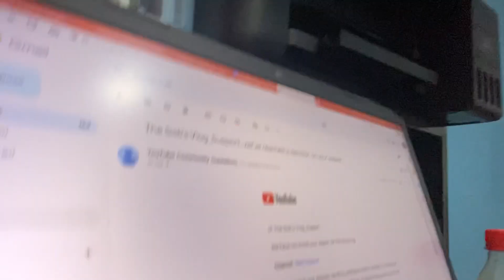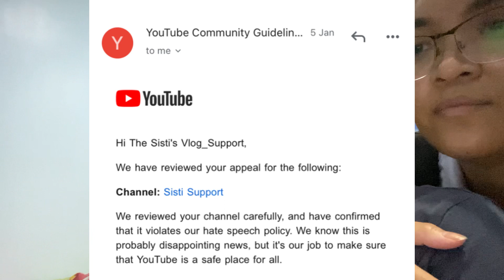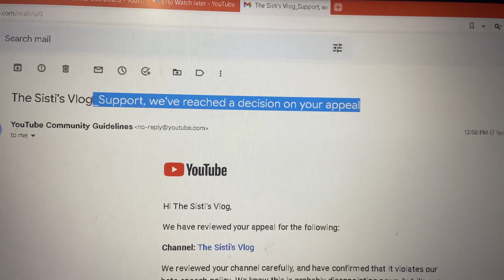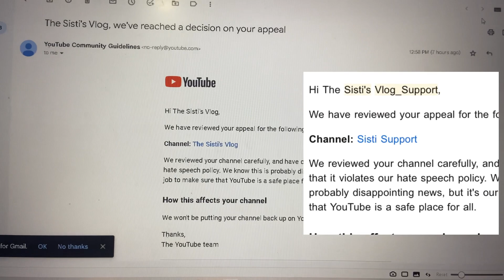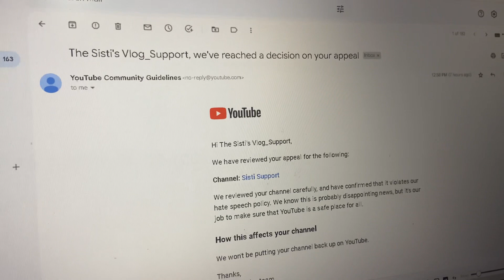DELETED YOUTUBE CHANNEL PRANK